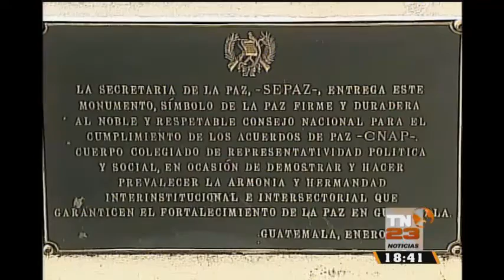Solo se ha cumplido el 25% de los acuerdos de paz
Tras 19 años de haberse firmado los acuerdos de paz en Guatemala organizaciones sociales solicitan a las nuevas autoridades promover reformas para que se cumplan los acuerdos en su totalidad.